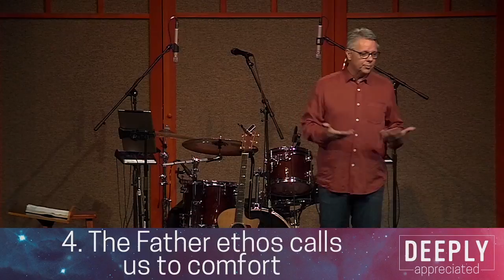Do We Comfort and Encourage?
Pastor Dave takes a humorous look at the powers of comfort and encouragement, how people respond to them, how we can ruin our chances of doing them well, and ponders if personality should limit our attempts at them.